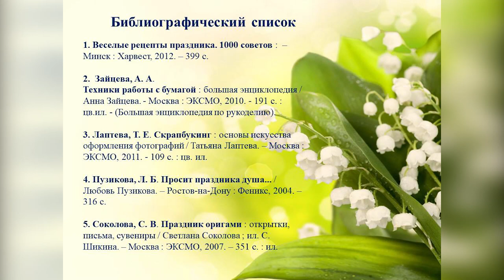Серебристый ландыш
В преддверии Международного женского дня Центральная городская библиотека им. М. В. Ломоносова показывает мастер-класс по изготовлению открытки.